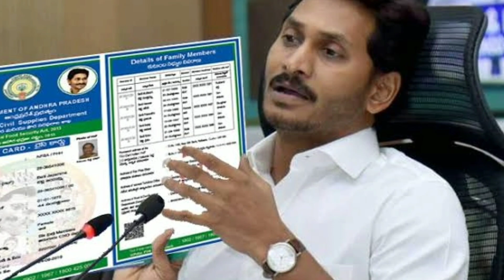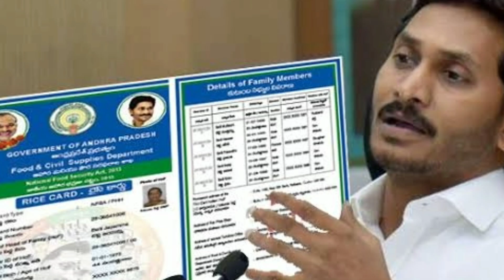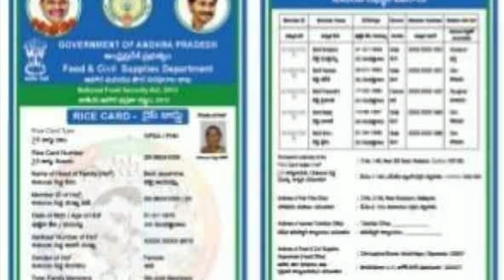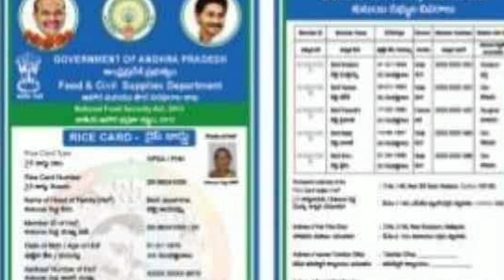12లక్షల రైస్ కార్డులు తొలగింపు , తల్లుల ఖాతాలో డబ్బులు పడుతున్నాయ్ వెంటనే మీరు కూడా తెలుసుకోండి | AP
12లక్షల రైస్ కార్డులు తొలగింపు , తల్లుల ఖాతాలో డబ్బులు పడుతున్నాయ్ వెంటనే మీరు కూడా తెలుసుకోండి | AP CM YS JAGAN MOHAN REDDY SCHEME